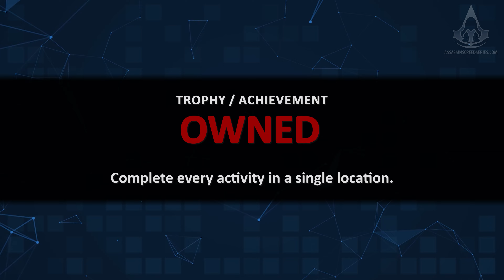Assassin's Creed Black Flag - All Side Activities & Collectibles in The Blue Hole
Assassin's Creed IV Black Flag - All Side Activities & Collectibles in The Blue Hole Guide / Mission Walkthrough with a 100% score synchronization and all optional objectives in a single playthrough, played in 4K (2160p / 60fps) - NO COMMENTARY

0:00 Underwater area access
0:57 Chest #1
1:26 Animus Fragment #1
1:59 Chest #2
2:43 Chest #3
2:58 Animus Fragment #2
3:32 Chest #4
3:55 Animus Fragment #3
4:18 Chest #5
5:00 Chest #6
5:31 Chest #7

Game edition: Assassin's Creed IV Black Flag Deluxe Edition
Video recorded on: PC with all settings maxed out (4K 60fps)
Controller: SCUF Prestige Custom Xbox Series X Controller

ABOUT ASSASSIN'S CREED IV BLACK FLAG

The year is 1715. Pirates rule the Caribbean and have established their own lawless Republic where corruption, greediness and cruelty are commonplace. Among these outlaws is a brash young captain named Edward Kenway. His fight for glory has earned him the respect of legends like Blackbeard, but also drawn him into the ancient war between Assassins and Templars, a war that may destroy everything the pirates have built. Welcome to the Golden Age of Piracy.

ABOUT US